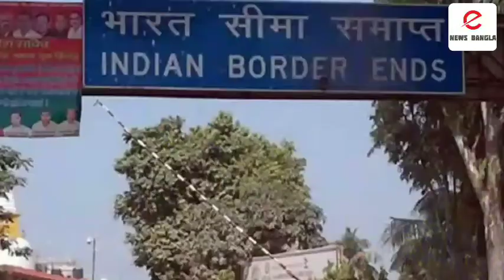নেপালের সঙ্গে ভারতের সম্পর্ক কেউ নষ্ট করতে পারবে না